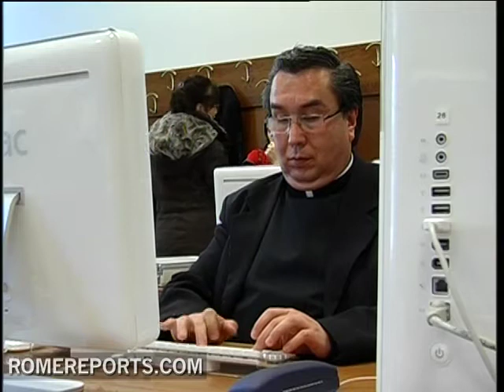A Congress at the Pontifical University of the Holy Cross empowers communication in the Church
The Church should open itself more each time to new media just as social websites and reporters covering religious information should have a deeper knowledge of the specific identity of the Church.